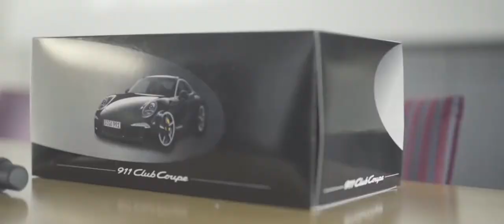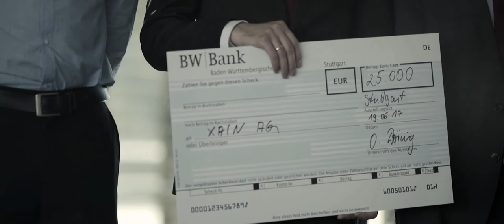Xain AG Wins First Porsche Innovation Contest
The winner will not only collaborate with the sports car manufacturer from Stuttgart, but also receive an award of EUR 25,000 and participate in the HHL Leipzig Graduate School of Management’s Accelerator Program. The active collaboration between Porsche and Xain will commence in August 2017.

“The project is a great opportunity. Together with Porsche, we now want to continue our pioneering work on blockchain technology,” says Leif-Nissen Lundbaek, CEO and co-founder of Xain. The Xain AG was founded by Lundbaek and Felix Hahmann in Wildau in the greater Berlin region in February 2017. The software company concentrates on the development of blockchain systems and provides solutions in the areas of artificial intelligence, machine learning, and data analysis for industrial production.

“We aim to gain new perspectives on the disruptive potential of the transaction system blockchain from the start-up scene,” says Martin Roth, Vice President Strategy, Finances and Risk Management at Porsche. The central question is to what extent using the technology in the value chain of the company is useful and feasible. The collaboration will kick off with the three-month pilot phase. During this time, a concrete prototype of a blockchain-based application is supposed be developed.

Blockchain is a type of digital ledger for contractual transactions between computers. The technology was originally developed for the financial world. The decentralized and extremely transparent booking system has the potential of being extended to the trading of shares, cars, houses, i.e. any type of contractual transfer.
Accompanying support by “SpinLab – The HHL Accelerator”

“SpinLab – The HHL Accelerator” is a useful extension to the field work between the sports car manufacturer and Xain. Located on the premises of an abandoned Leipzig cotton mill, SpinLab not only offers office space in a highly creative and innovative environment but also support in the form of individual coaching sessions over the course of three months. Moreover, there is a close link with the Porsche plant in Leipzig due to its proximity.